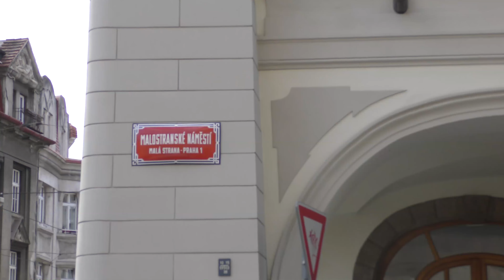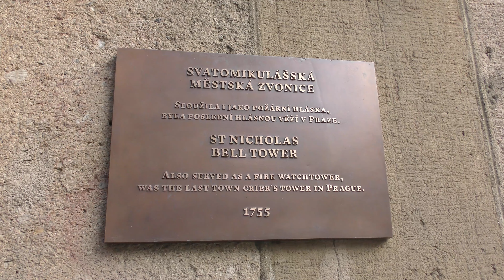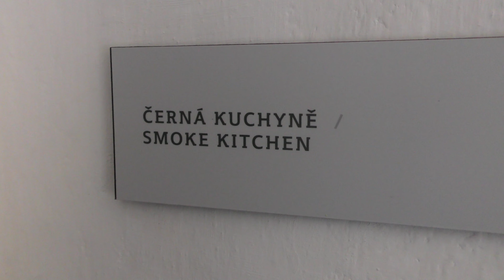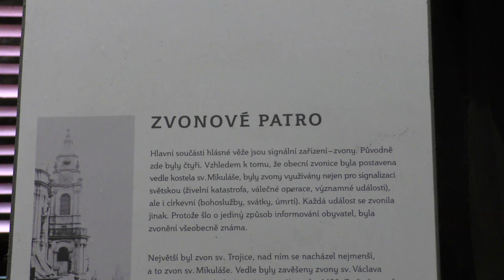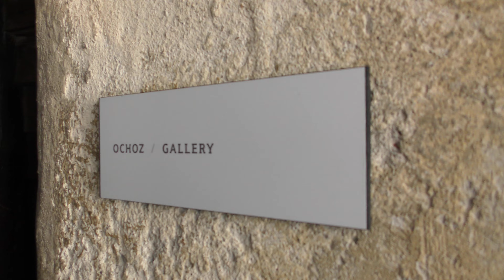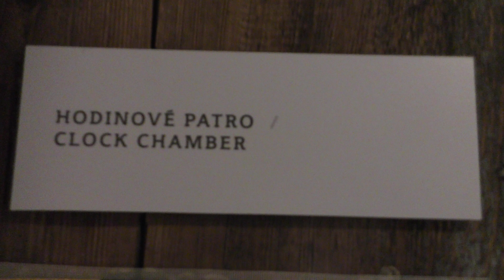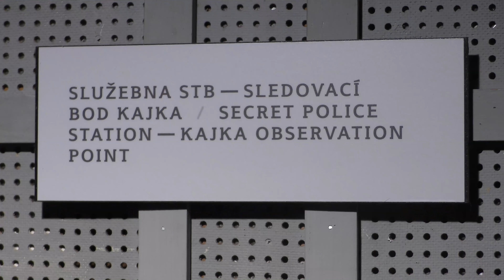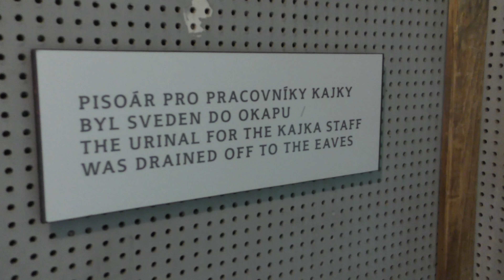Svatomikulášská městská zvonice 2023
Velefilm 2023